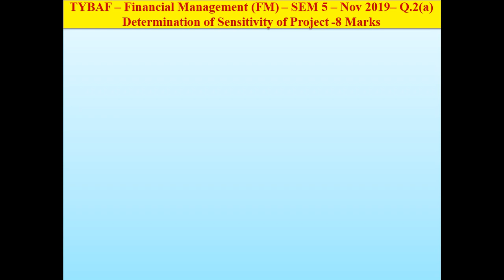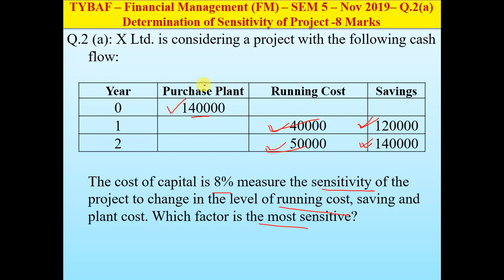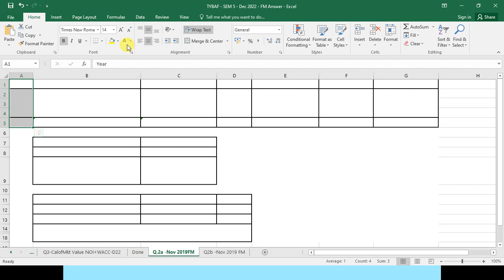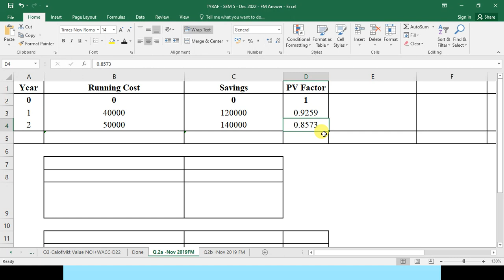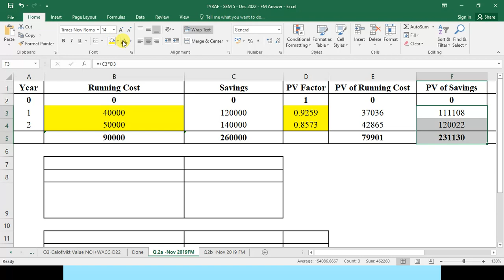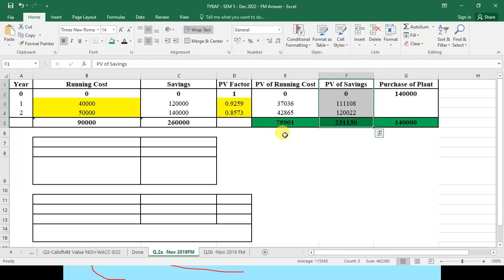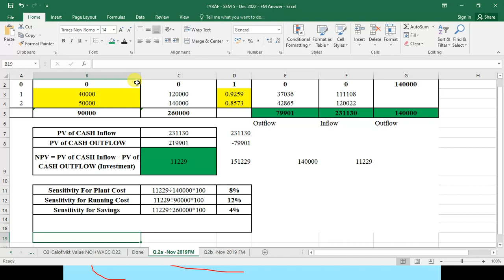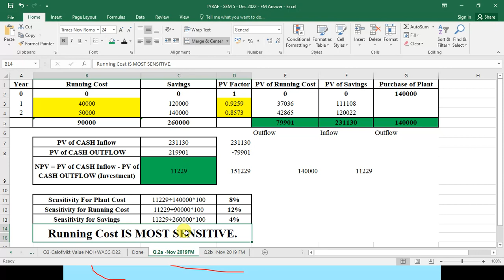#11-TYBAF–Financial Management -SEM5 –NOV2019–Q2(a)- 8 mrk- Determination of Sensitivity of Project.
In this lecture series we will study and learn how to solve practical question of University of Mumbai -  Financial Management (Sem 5) of TYBAF.

In this Video we will study logically and with full  revision of Question which was asked in November 2019 - Q.2(a) - 8 Marks -Determination of Sensitivity of Project

Also Suitable for MCOM and Professional Courses.